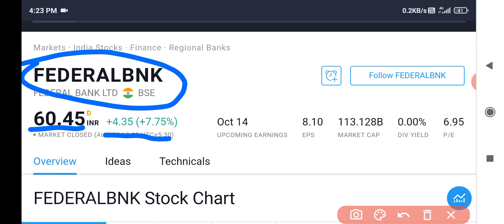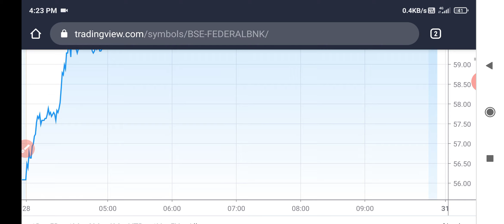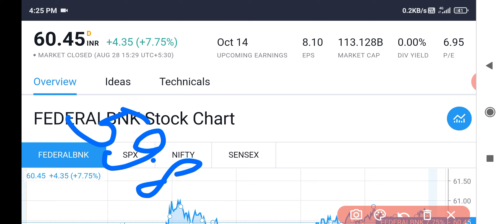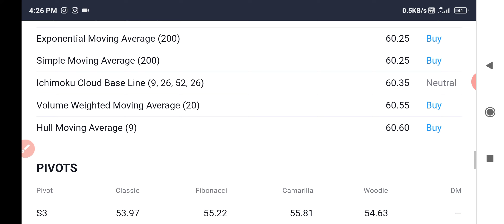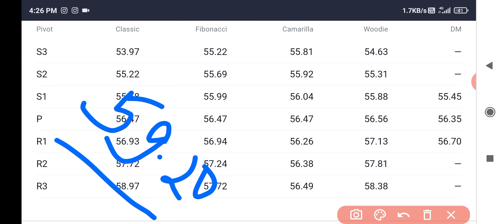FEDERAL BANK SHARE NEWS|| FEDERAL BANK SHARE PRICE||FEDERAL BANK SHARE TARGETS